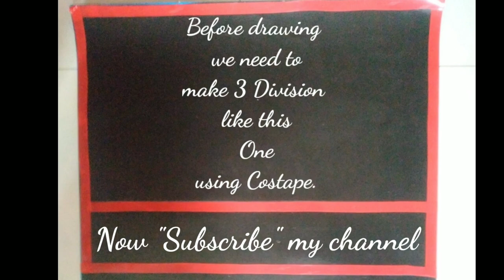Starry Night in Netherlands | A&J ART Gallery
This is my fourth  drawing for my channel and so I wanted to start my painting  with A starry night.

Throughout this video I try to show the easiest way to paint Super moon,  Mountain, Clouds, Universe, lake, trees, Snowfall, beauty of Reflections,  & my creative starry Night by using Only 4 colors.

▬▬▬▬▬▬▬  Music ♪♫ ▬▬▬▬▬▬▬

Your feedback and suggestions are welcomed for the betterment of this channel,

*** ANTI-PIRACY WARNING ***
This content is Copyright to A&J Art Gallery. Legal action will be taken against those who violate the copyright of the following material